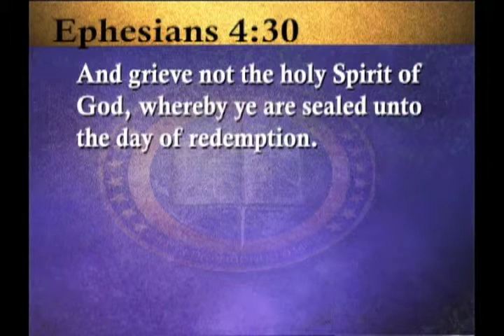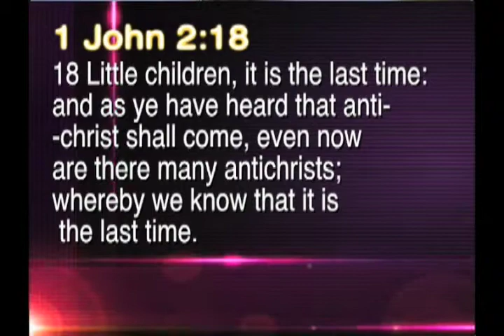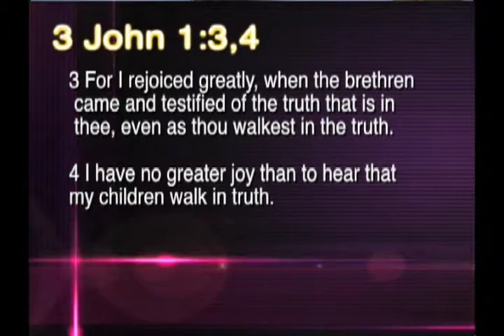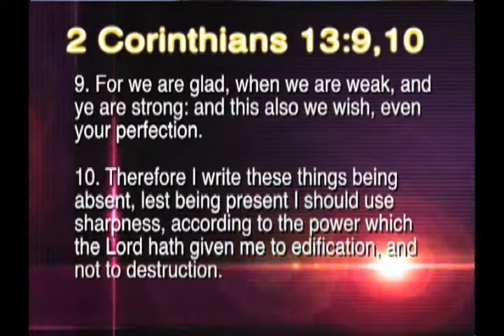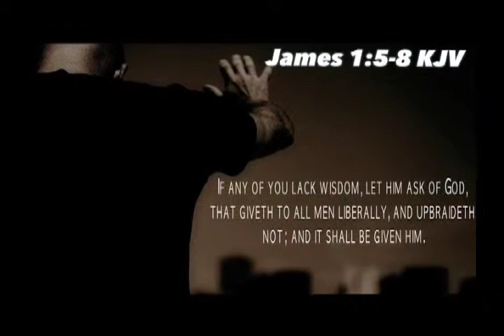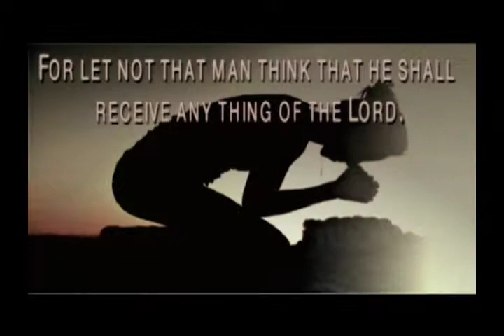AG003 Ultimate Faith Christian Center 10 11 2014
Staying Connected to the Holy Spirit